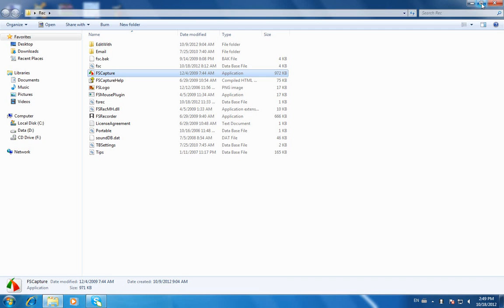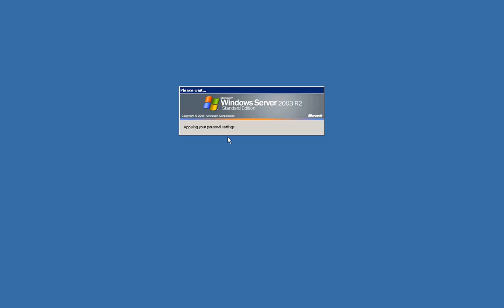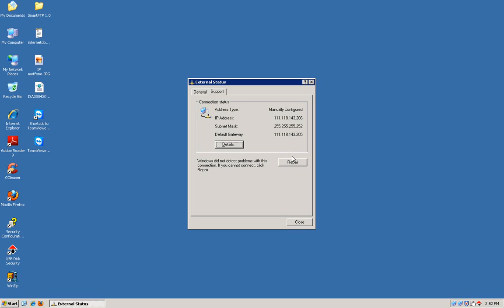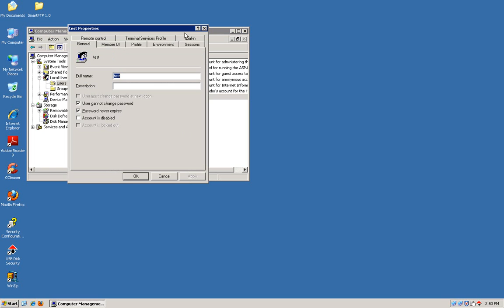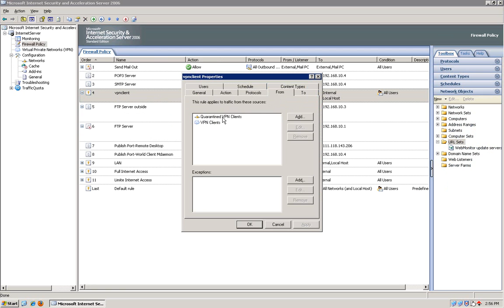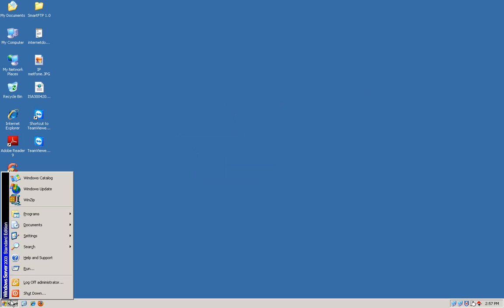Video Configure VPN Server